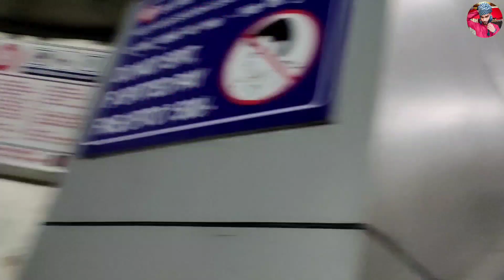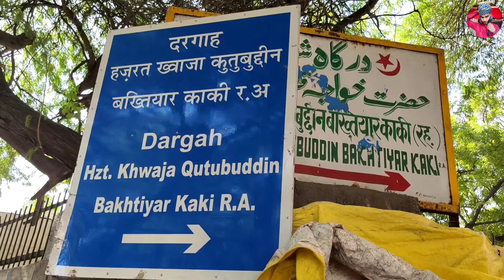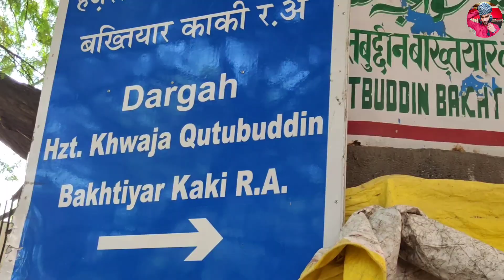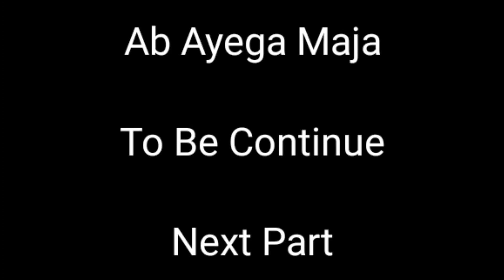Delhi निजामुद्दीन औलिया दरगाह में क्या हुआ ऐसा 🥺 | Saab blogger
Aap sabhi ka tahe dil se main welcome karta hun apne video me mujhe asha hai ki aap sabhi ko ye meri video achi lag rahi hogi aur achi lag rahi hogi to please comment me apna Pyar❤️ jarur dijiye.🙏🏻🙏🏻🙏🏻

 Hamari ye videos aap sabhi ke Manoranjan ke liye upload hoti hai aur agar kisi video me ham se galti ho jati hai to please comment me jarur bataye ki ham se ye galti hui hai aur ham us galti ko sudharne ki puri koshish karenge.😊

Agar aap sabhi ko mujhe baat karna hai to ham Instagram par baat kar sakte hai my Instagram I'd
👉👉👉👉 Saabblogger78👈👈👈👈

Trending
Vlogs
Trending
Vlog
Vlogging
Vlogging saab blogger
Videos
Small vlogger
Small youtuber
Trending video
Viral video